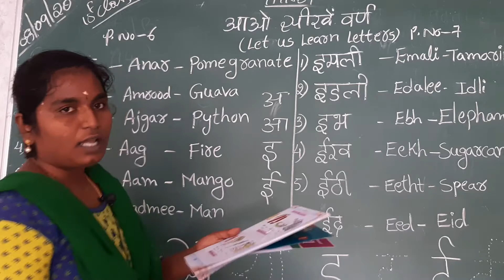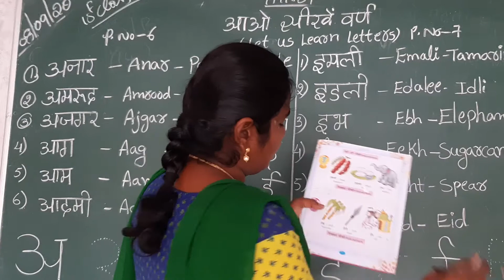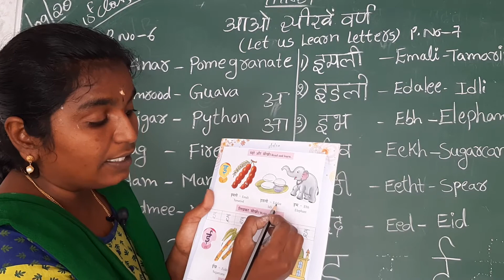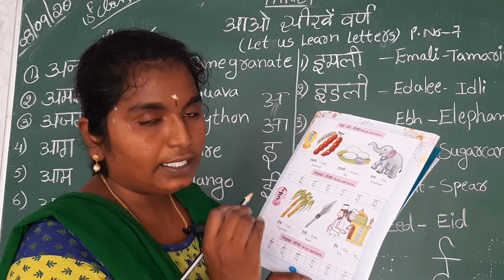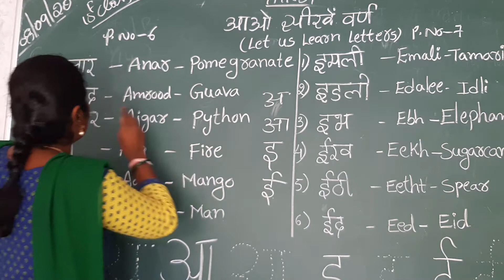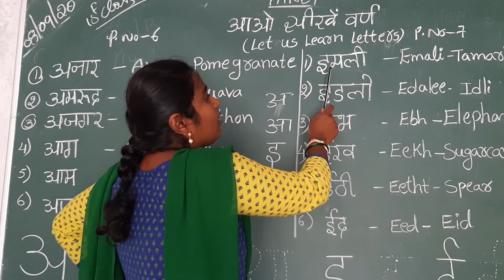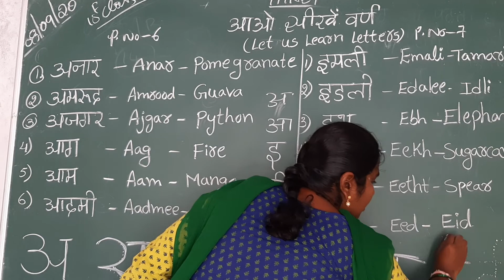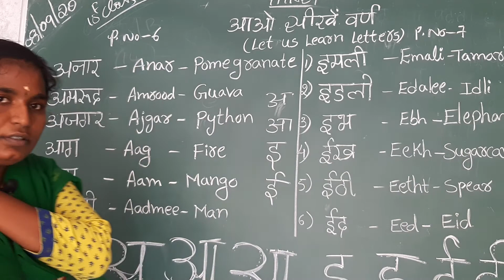class-1 Hindi page no:-6 and 7 Read and write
Do the home work and Read until u get the words